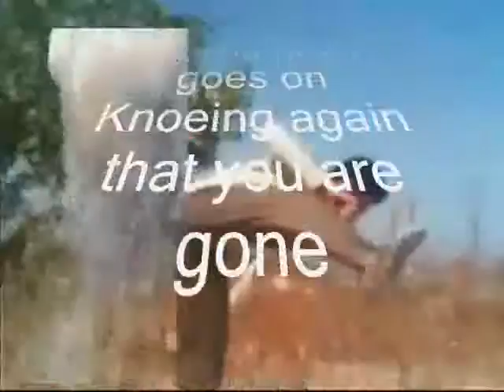knowing again ,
do.
do so
Money is an excellent servant, but the host
very bad.